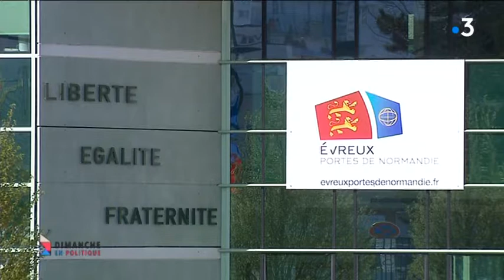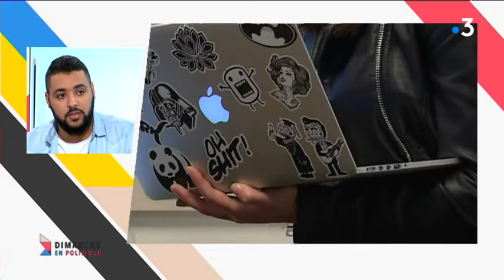Quelle politique pour les villes normandes ? Dimanche en politique répond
62 quartiers de Normandie font partie du "plan de bataille" de la nouvelle politique de la ville. Franck Besnier fait le point sur l'état de ces quartiers et ce qu'il convient d'y faire avec 4 invités, pour un nouveau numéro de l'émission de France 3 Normandie Dimanche en politique :
-  Samy Bouguern, jeune entrepreneur rouennais qui a remporté le prix "Talents des cités 2017"
-  Thierry Lepaon, délégué interministériel à la langue française pour la cohésion sociale
-  Marinette Vinas, déléguée régionale de l'union syndicale des magistrats (USM)
-  Rodolphe Thomas, maire modem d'Hérouville-Saint-Clair, vice-président de la région en charge de la politique de la ville.

Une émission diffusée dimanche 22 avril 2018